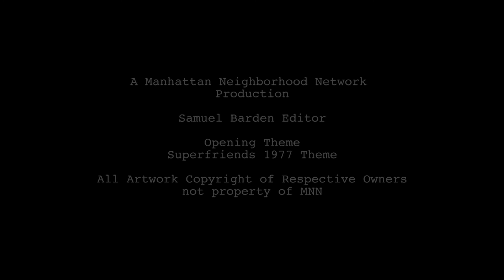Mad Max Fury Road Trailer Reviewed!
Movie Review moviereview The Spinner Rack Crew analyze the Mad Max Trailer. At this point we hadn't seen the movie yet. The Spinner Rack Video Created By the Spinner Rack